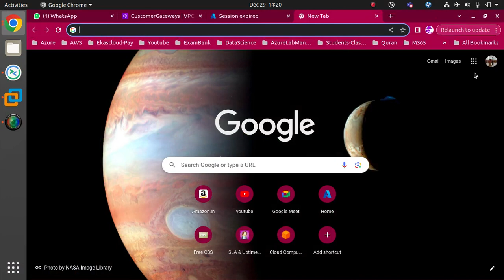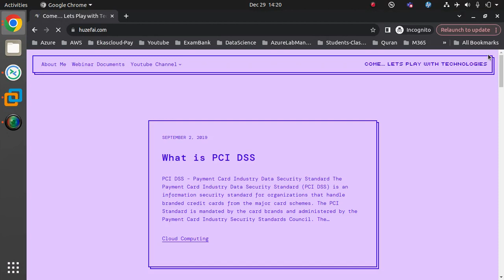#0 CISSP Free Certification Course in Tamil | Huzefa